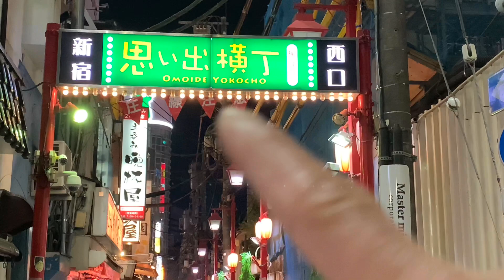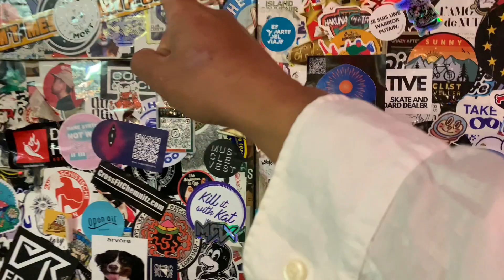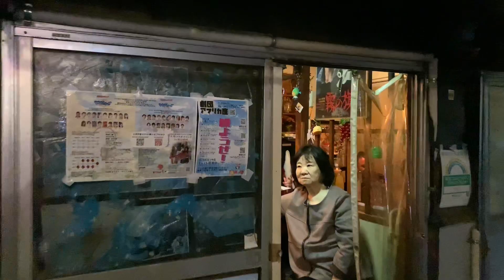walking around in narrow alleys while buying satay and drinking beer in Japan